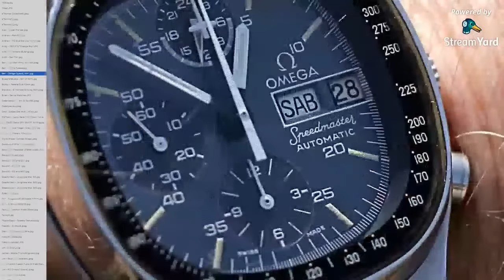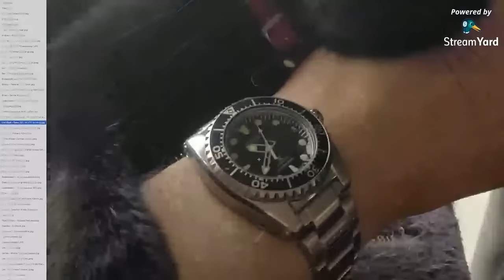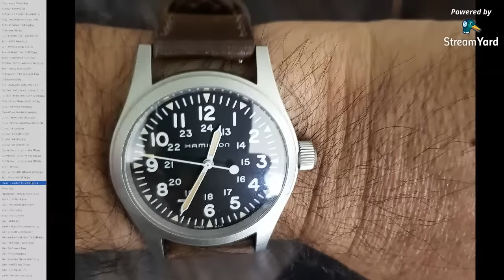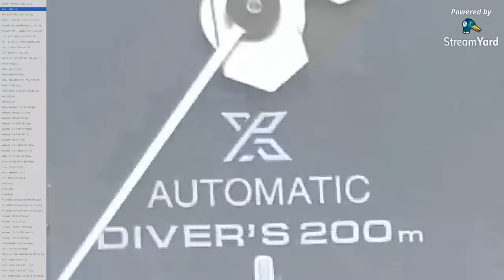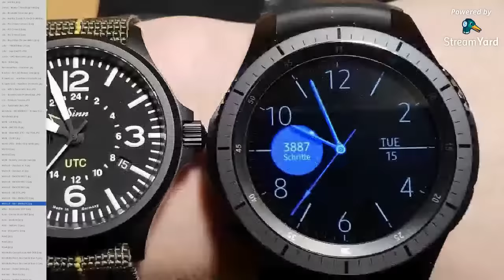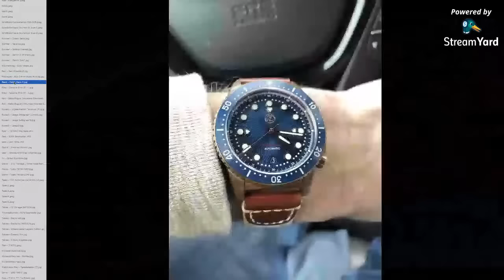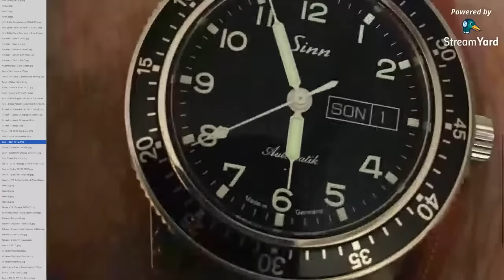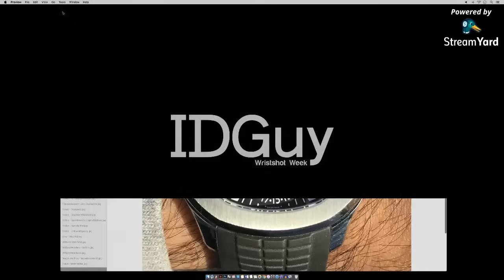What Are You Wearing At Home? WRIST-SHOT WEEK (Episode 3) - IDGuy Live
Wrist-Shot Week (Episode 3) - Send me your watch photos and be a part of the show: - Let’s enjoy what we’re wearing from home!
Cover Photo Credit - @Neal O